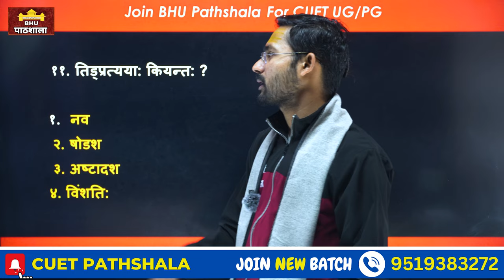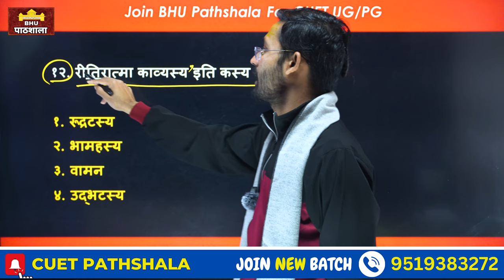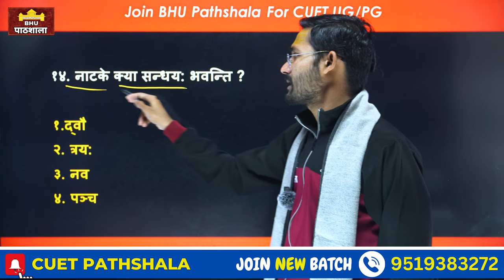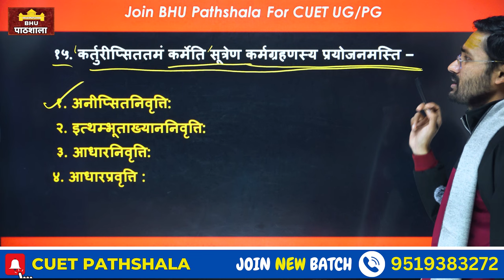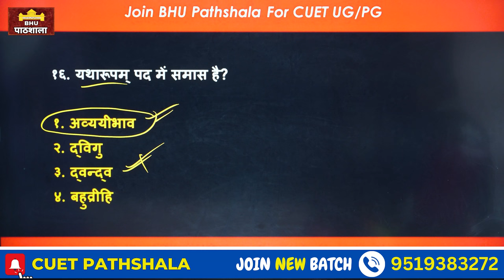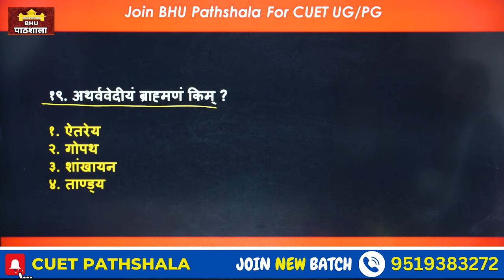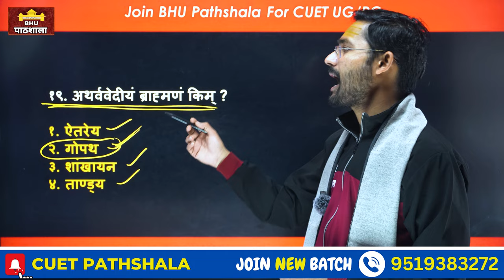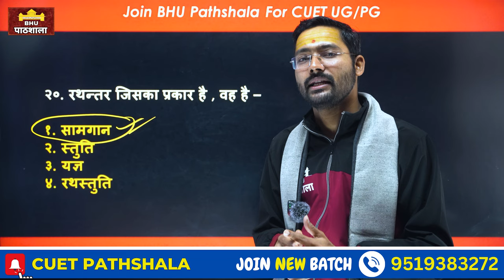CUET PG सस्कृत 2024 ! Exam में आने वाले महत्वपूर्ण प्रश्नोत्तर Part 02 By Tiwari Sir 🎉